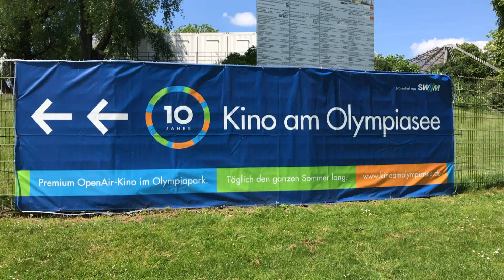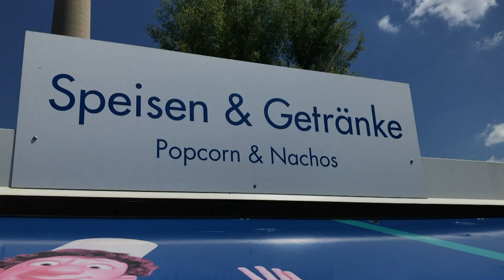Film ab - Freiluftkino am Olympiasee öffnet wieder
Seit dem 28.05. darf das Open-Air Kino am Olympiasee wieder Filme zeigen. Ein paar Dinge sind wegen Corona anders als in den letzten Jahren, was der Gemütlichkeit aber keinen Abbruch geben dürfte. Was Sie in Zukunft beim Besuch beachten müssen, weiß Manfred Sedlbauer.